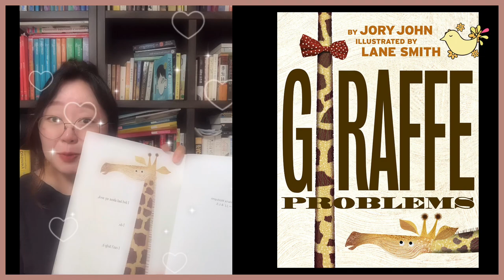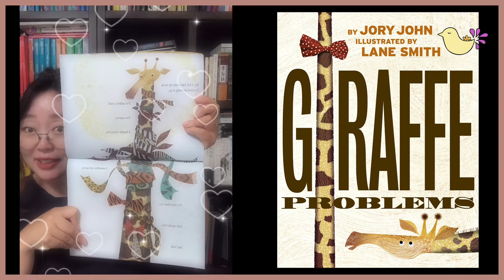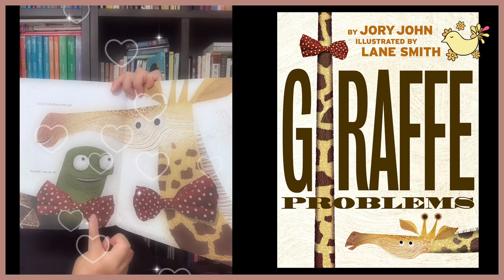Giraffe Problems/Read aloud/with thought provoking question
It’s me, EngS & Jju the Reader.

I read children’s books.
I love to share ideas with people.
At the end of the video, you will see a thought provoking question.